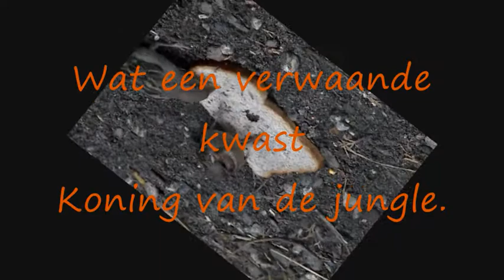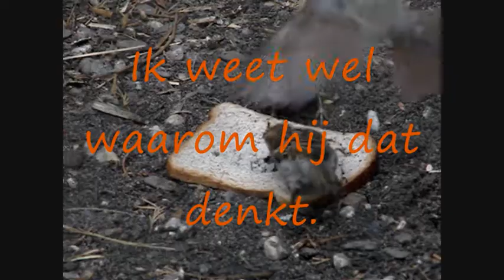Animal garden, Director's cut.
My animals in and around the house